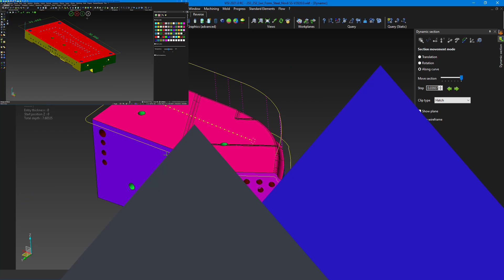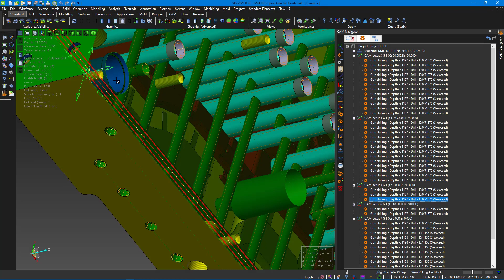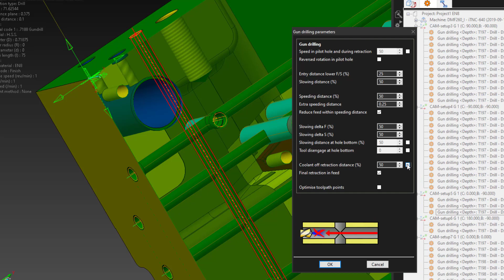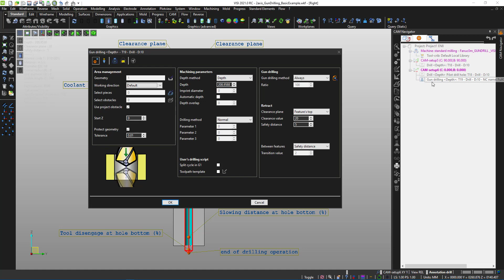TST Software: VISI Gun and Deep Hole Drilling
Gundrilling & Deep Hold expanded options for control inside VISI 2020. Watch the latest video for software enhancements and improvements.